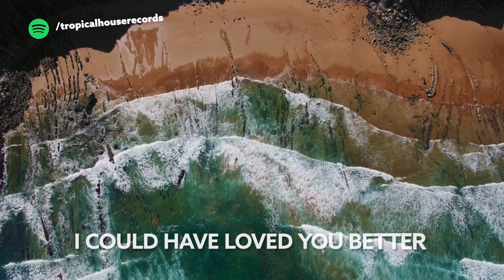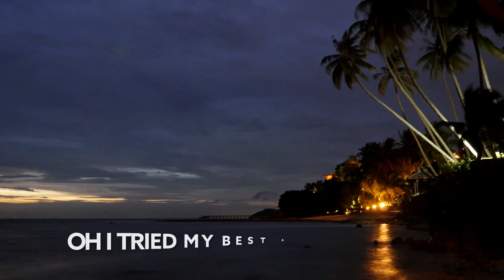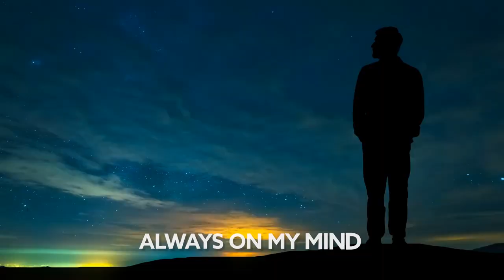Shane Codd - Always On My Mind (ft. Charlotte Haining) [Lyric Video]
Song Shane Codd - Always On My Mind (ft. Charlotte Haining) [Lyric Video]

🎙️🎵 Lyrics :

We were my destination
But I only made it halfway there
I could have loved you better
Now you got somebody who cares...
Oh I tried my best at moving on
Tried to see myself with another one
And if I had the chance to tell you
I got it wrong
I've been thinking it over
Oh it hurts me to say it
You're still on my mind
I get lost in the memories
365
I tried to forget you
But everytime
 Maybe I wasn't ready... Maybe my heart wasn't big enough
 And now it's feeling empty...
 I made a space for both of us